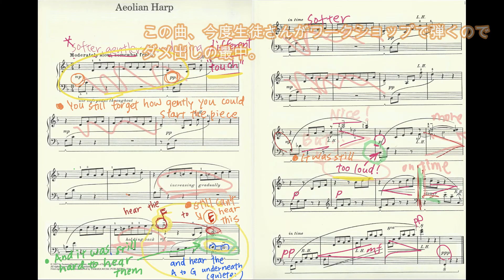Aeolian Harp - William Gillock